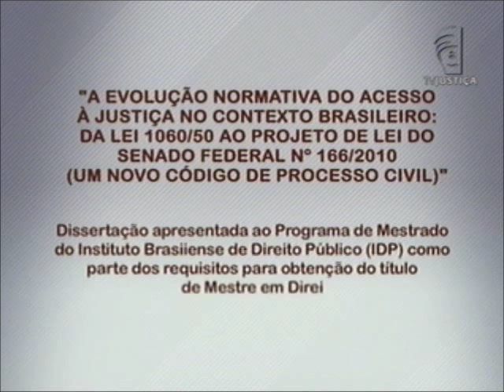Academia - Acesso à Justiça (16/12/12)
O programa Academia destaca o acesso à Justiça a partir da Emenda Constitucional (EC) nº 45, promulgada em 30 de dezembro de 2004. O estudo com o tema "A Evolução Normativa do Acesso à Justiça no Contexto Brasileiro: da Lei 1060/50 ao Projeto de Lei do Senado Federal nº 166/2010 (Um Novo Código de Processo Civil)" é do mestre em Direito pelo Instituto Brasiliense de Direito Público (IDP) Cristiano Nascimento Osório.